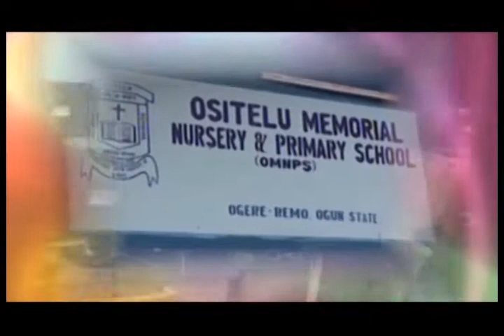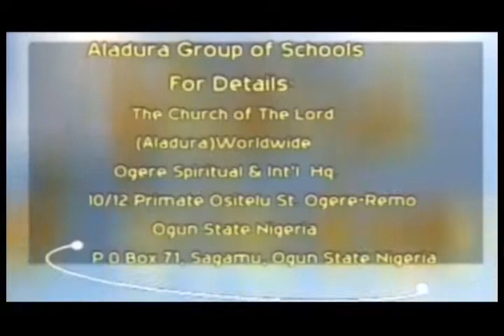VOICE OF VICTORY EPISODE 13 27 03 2021